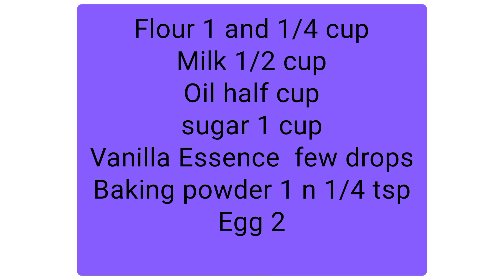Cake Recipe without Oven | Easy Sponge Cake l Tea Time Cake l Cake on Stove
Made an easy cake on stove tea time cake. easy cake with oil cake without oven. easy sponge simple recipe of cake.  Budget-friendly cake yummy snacks for evening dawat dessert. tea time snacks kids lunch box idea.

***Easy Sponge Cake Recipe**
Flour -1 and 1/4 cup
Milk -1/2 cup
Oil-half cup
Baking powder- 1 n 1/4 tsp
Egg -2

On stove per heat 30 to 40 minute dain phir 5 mintune high then 30 to 45 mintune on low flame.. after 25 mintune check kerle tootpick dalker

 plain cake, plain
cake hafsas kitchen, cake recipe, cake, sponge cake,
cake recipes, vanilla sponge cake recipe, homemade,
hindi recipe, pakistani food, kids special, dawat recipes,
party recipes, snacks, late night snacks, kids lunch box
recipes, tiffin recipes,